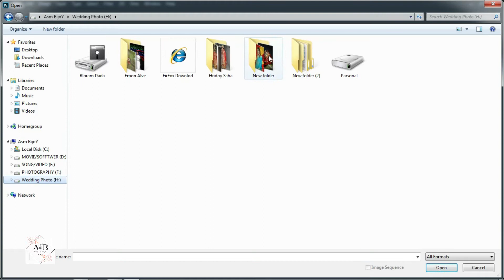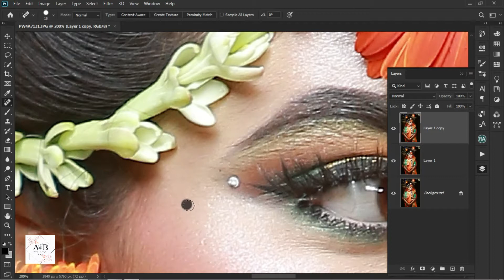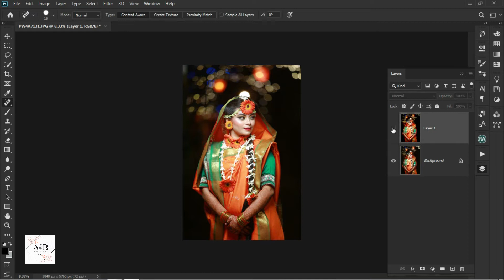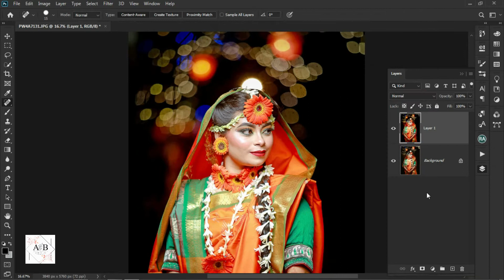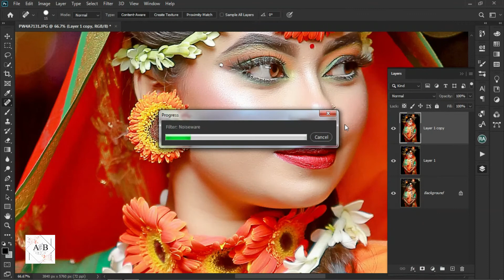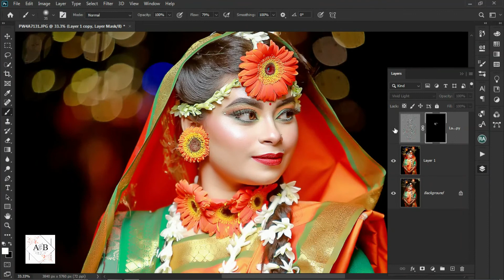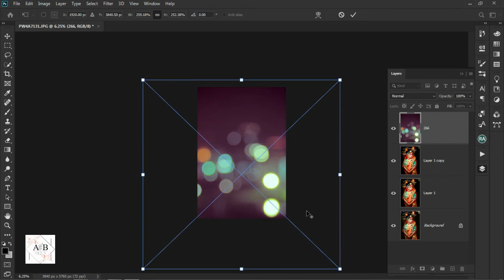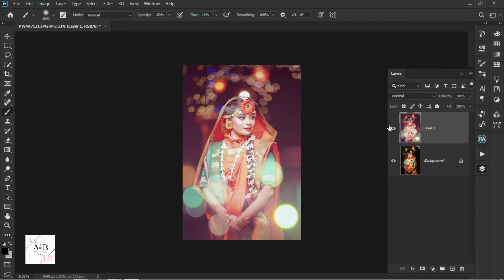Photoshop Wedding Photo Color Correction TutorialPhotography ❤❤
hotoshop Wedding Photo Color Correction Tutorial (Photography ❤❤)

Hi Every one i am gonna sow you a new thing today.
Photoshop cc Tutorial :

Wedding Photo Color Correction Tutorial (Photography ❤❤)